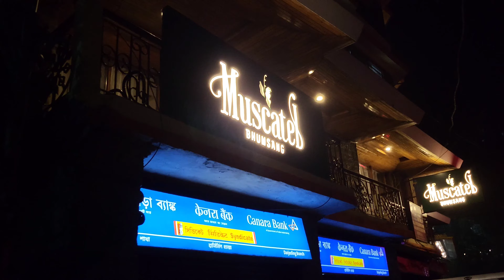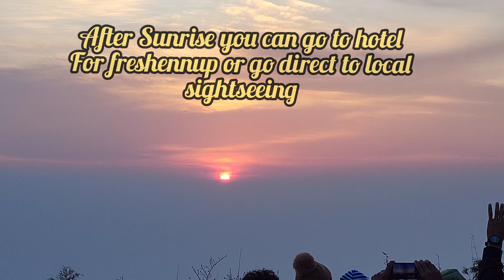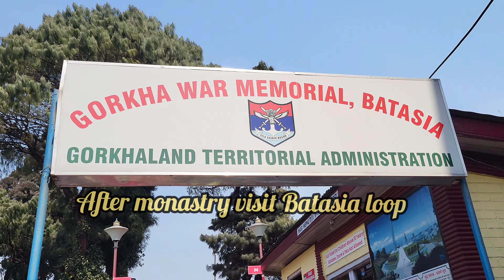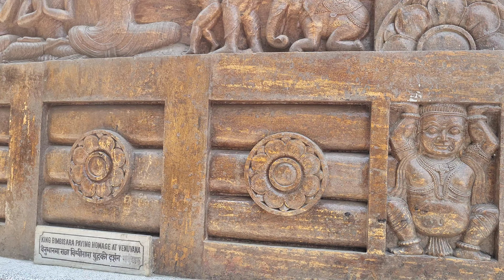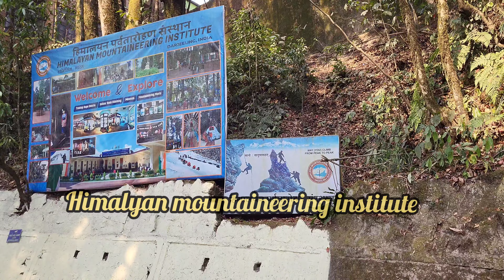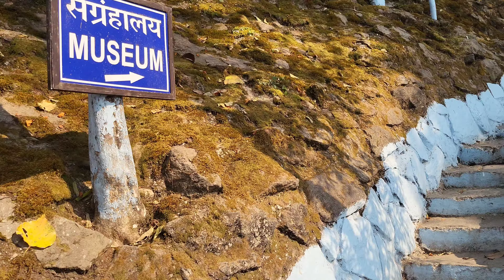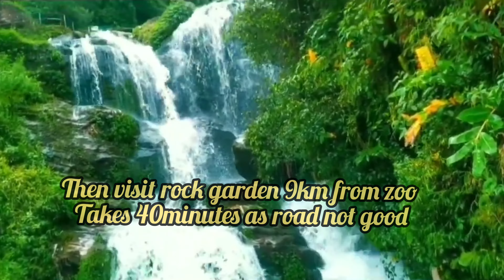Darjeeling Budget tour complete guide | Darjeeling Tourists places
Take train/flight from tour destination to New jalpaiguri/bagdogra to reach Darjeeling. After arrival take pvt taxi for 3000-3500 or share taxi 400/500 per person. Reach hotel take rest or visit mallroad in the evening. Sleep in the hotel. Getup early inthe morning to depart for tiger hill at 3:30am. Enjoy sunrise, then go to ghoom monastry and then to batasia loop. Visit japanese peace pagoda and then to padmaja naidu zoological park and himalyan mountaineering institute. Visit rock garden 9km away and tea garden enroute while returning to darjeeling. Enjoy your evening at mall road and overnight stay at hotel.
Next morning you can go to kalimpong or sikkim if have day or two. Otherwise return back new jalpaiguri /bagdogra for your destination.
Vlogs on Darjeeling
Darjeeling A to Z Informations
Darjeeling complete guide Darjeeling tourists places darjeeling kaise jaye darjeeling package for honeymoon darjeeling toy train journey darjeeling trip vlog hotel in darjeeling